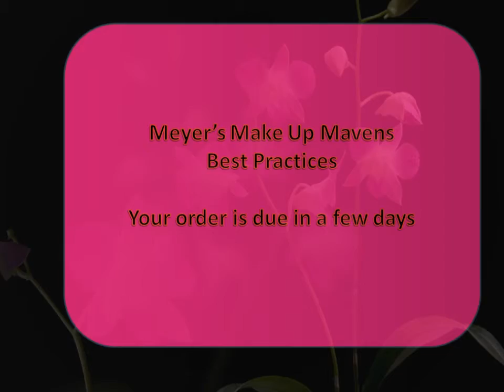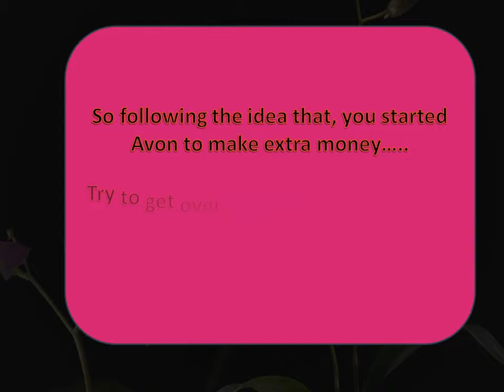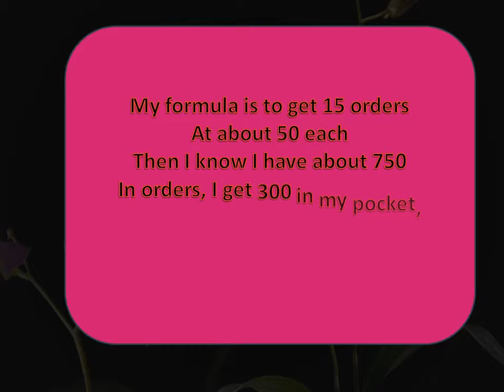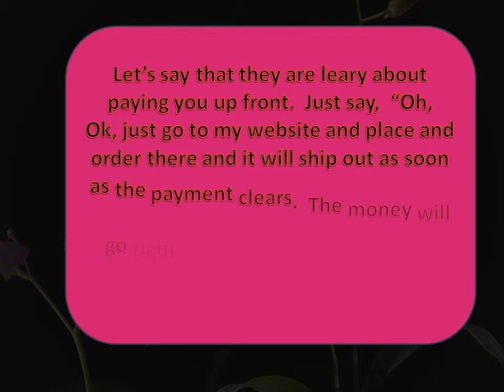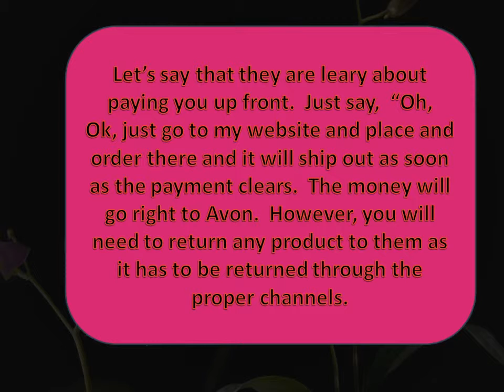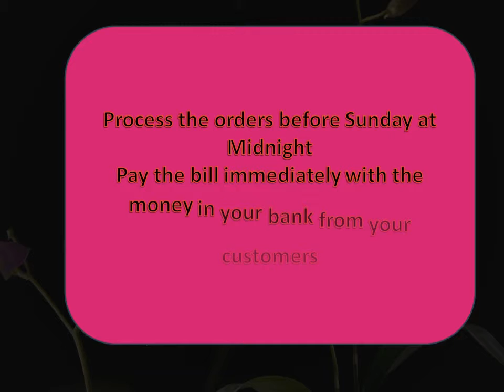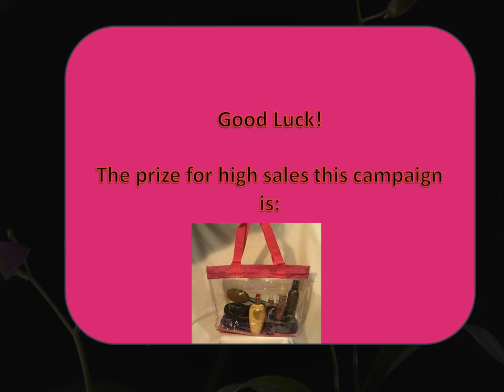GETTING READY TO PLACE YOUR FIRST ORDER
This will give you an idea of how to run a smooth submission process.